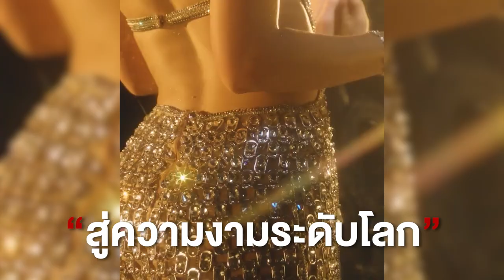Official Teaser | NOBODY SS.2 EP49 : อารีฟ เจ๊ะหวาง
NOBODY SS.2 EP49 : อารีฟ เจ๊ะหวาง
The Fashionist ช่างตัดชุด ผู้ออกแบบชุดราตรีให้กับ
แอนนา เสืองามเอี่ยม บนเวที Miss Universe 2022
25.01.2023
ติดตามรับชมได้ผ่านสองช่องทาง
Facebook Fanpage : Nobody